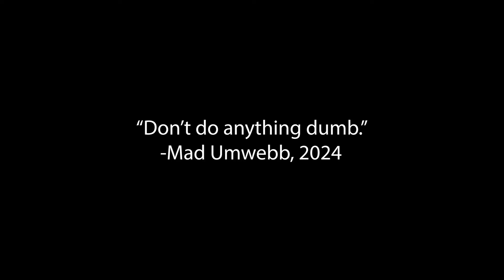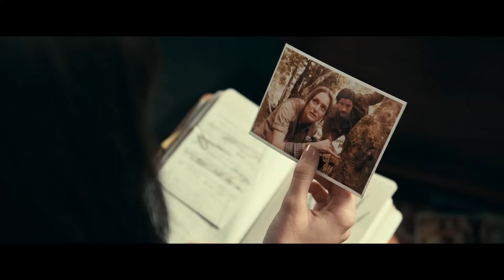Madame Web — How Not To Make Movies (from a filmmaker’s perspective)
"What Have We Done" by Ludwig Göransson
Music from Pixabay.com
Madame Web© | Property of Sony Pictures/Marvel (2024)

0:00 Intro
1:01 The Visuals
5:56 The Editing
6:59 The Acting
8:15 The Characters
11:19 The Story
14:26 The Marketing
16:35 Outro